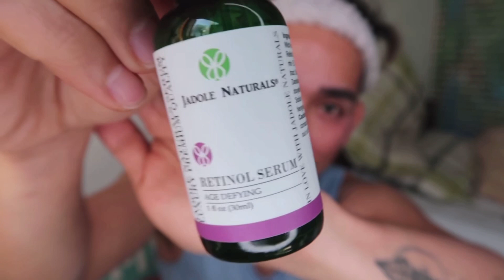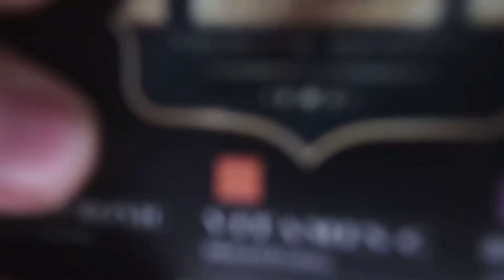The BEST Skin Serum For Me | Jadole Naturals - Goodbye Acne Scars ☝🏻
Anti Aging Set with Vitamin C Retinol and Hyaluronic Acid Serum for Anti Wrinkle and Dark Circle Remover All Natural and Moisturizing

Brightening Serum: Clean and pat skin dry. Apply a dime-size amount to the entire face, neck, and décolleté. Allow serum to be absorbed. For best results, use once a day. Can be used under makeup.

Hyaluronic
You are going to use a toner, apply the toner before this serum. Apply a dime amount to entire face, neck and décolleté. Allow to dry. Can be used daily. Can be used under make-up. Follow with your favorite moisturizers.

Retinol 2.5%
Age Defying Serum: Wash and pat dry. Apply a dime size amount and massage into the face and neck. Allow to dry before applying makeup. Can be used morning and night on normal or oily skin. For sensitive skin use only at night. Follow with sunscreen.

Media Account ☝🏻